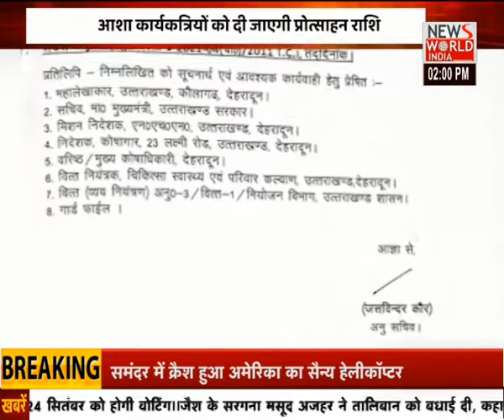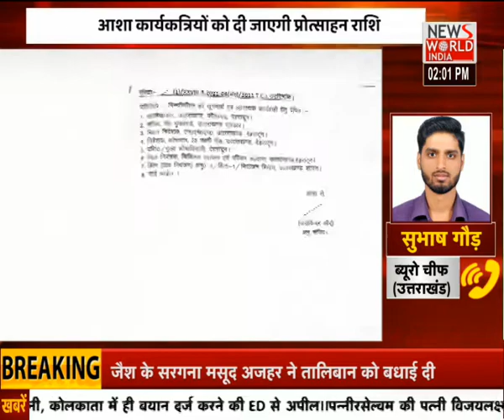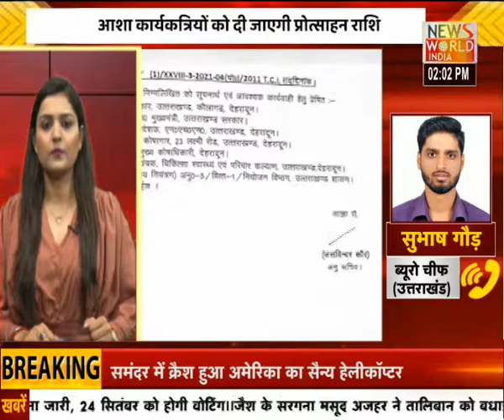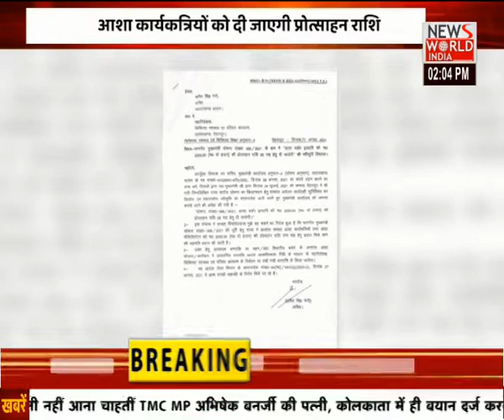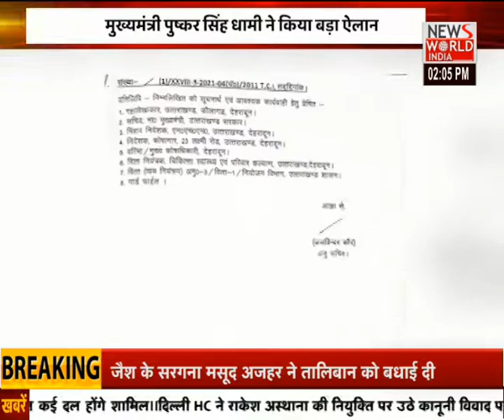News World India Live : देश विदेश की सभी बड़ी खबरें LIVE | Latest News | Hindi News | Breaking News